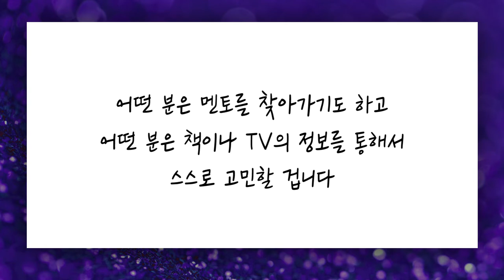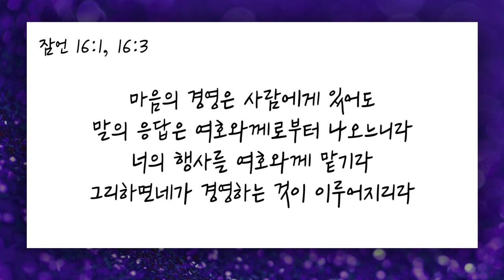[짧은설교] '최종 결정권' 주님께 드리세요 | 꿈의교회 김학중목사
"그럴듯한 주변의 말로 결정해서는 안됩니다 "

'CTS2'와 함께!